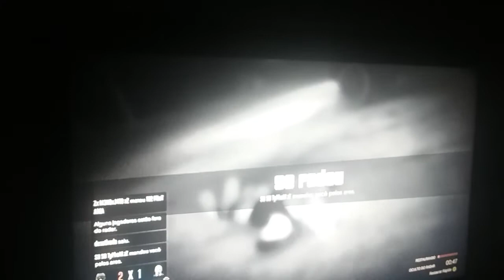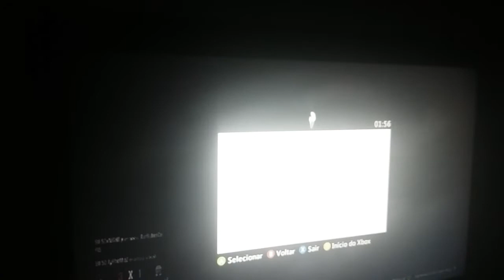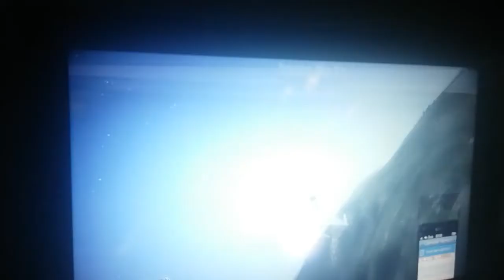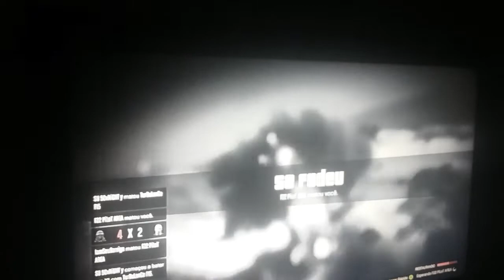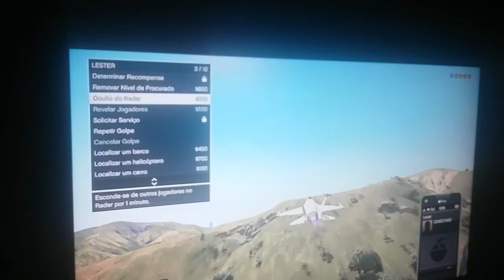ITAL VS IR4Q PART 9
╬╬╬██── ─شہٰرقہٰي───█╬╬
╬╬╬█╬ ──مہٰتہٰمہٰرد───██╬╬